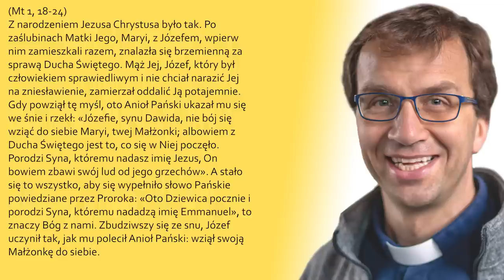Czasem Bóg mówi przez sen | Remi Recław SJ | dzisiejsze kazanie 18.12